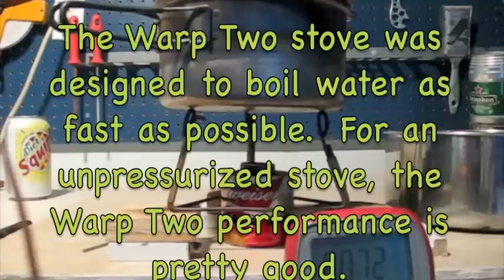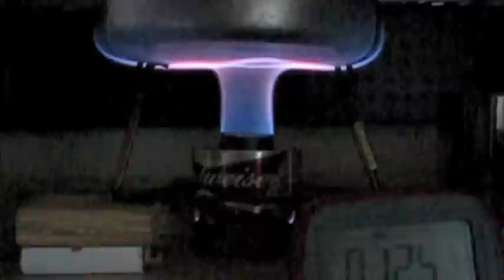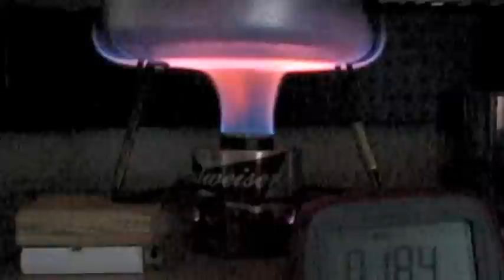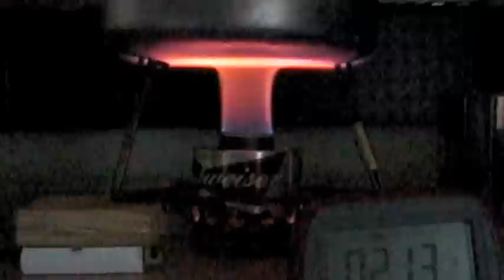The Warp Two alcohol stove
Better, faster, stronger!  The Warp Two stove boils 2 cups of water in 3 1/2 minutes using 4 teaspoons (20 ml) of alcohol.  The stove is still experimental and evolving.